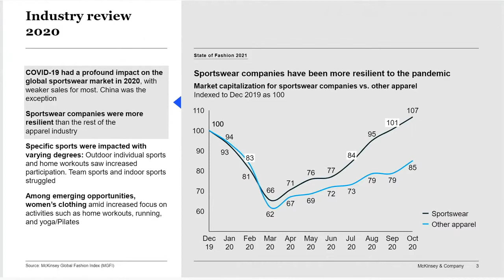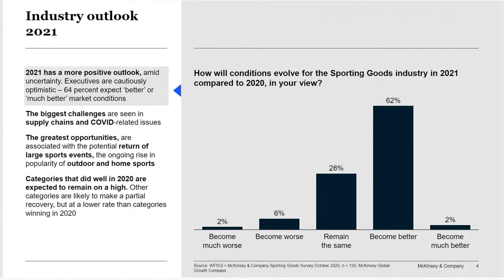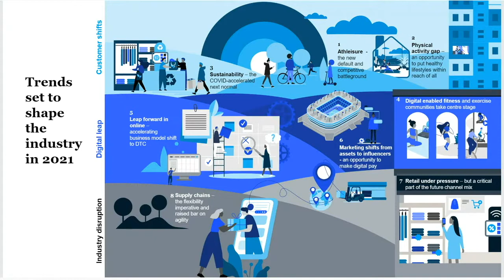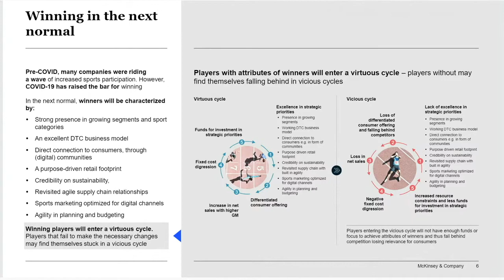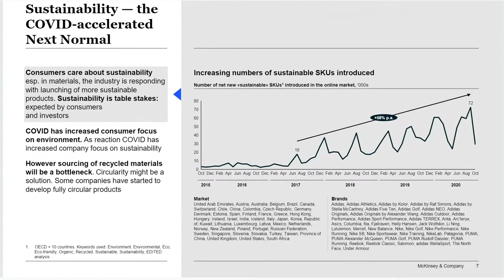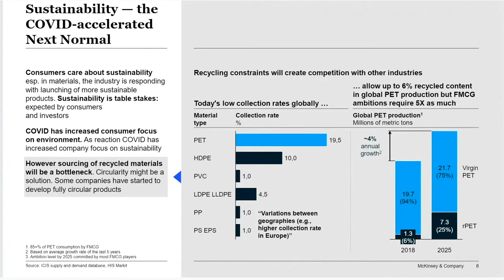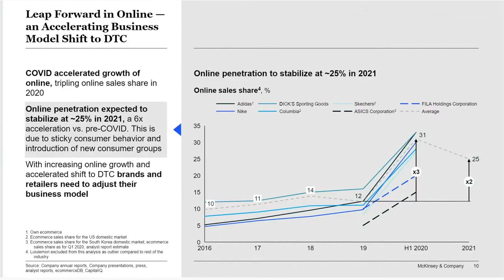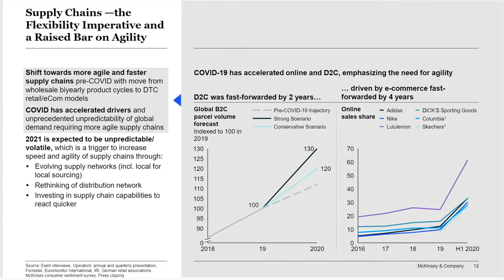Opening Day 3 ISPO Munich Online 2021 | Keynote: "An overview of Sporting Goods 2021"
A keynote by Alexander Thiel (McKinsey) and Robbert de Kock (President WFSGI) at ISPO Munich Online 2021: "An overview of Sporting Goods 2021 – The Next Normal for an Industry in Flux"

Host: Jennifer Boone